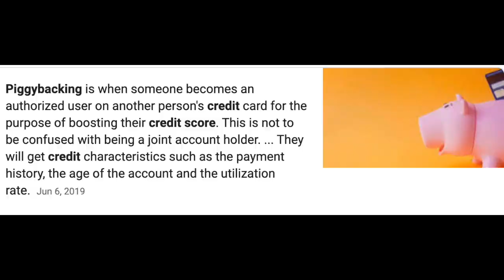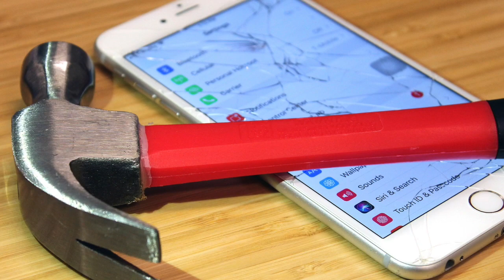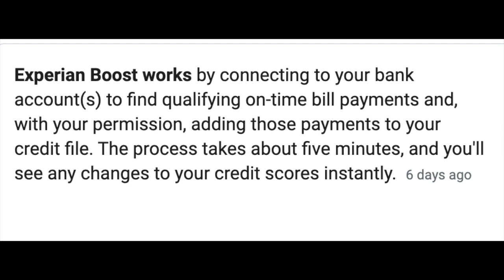إزاي تعلي الكريديت سكور بتاعك في ٤٥ يوم فقط I How to Increase your Credit Score in 45 Days Only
إزاي تعلي الكريديت  سكور بتاعك في ٤٥ يوم فقط
الناس اللي عايزة إنعاش للكريديت سكور بتاعها سريعا الفيديو ده سيشرح لك تعمل إيه علشان تعلي السكور في أقرب وقت ممكن و هي ٤٥ يوم
هناك طريقتين مهمين جدا واحدة تعلي السكور بدرجة كبير و واحدة تعلي السكر بعض النقط